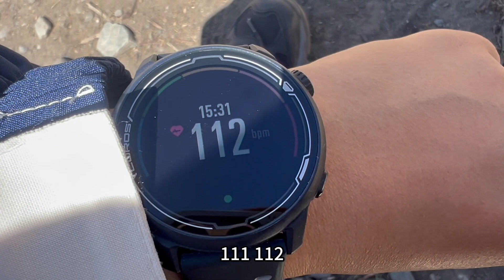忍着肚疼徒步前往来古冰川，6公里的山路，骑马来回竟然要300块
西藏 自驾游 来古冰川 女司机 房车 我们强调了视频内容的专业性和安全性，以确保观众获得可靠的信息。